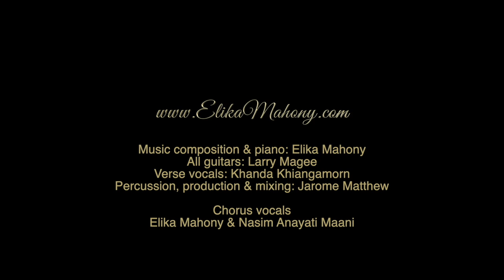Ridvan song in Thai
Ridvan song in Thai - Rejoice with Exceeding Gladness

Lyrics:

จงยินดีด้วยความปิติอันเหลือล้น โอ้ ประชาชนแห่งบาฮา
เมื่อเจ้ารำลึกถึงวันแห่งความปรีดาสูงสุด

Rejoice with exceeding gladness, O people of Bahá, as ye call to remembrance the Day of supreme felicity... - Bahá'u'lláh
Allah’u’Abha

Photo and Video credits:
Adeeb Afshar
Elika Mahony
Naseem Mazjoubi
© Bahá'í International Community
Shira Trick (end video of the fountain)

Music composition & piano: Elika Mahony
All guitars: Larry Magee
Verse vocals: Kanda Khiangamorn
Chorus vocals: Elika Mahony & Nasim Anayati Maani
Percussion, production & mixing: Jarome Matthew